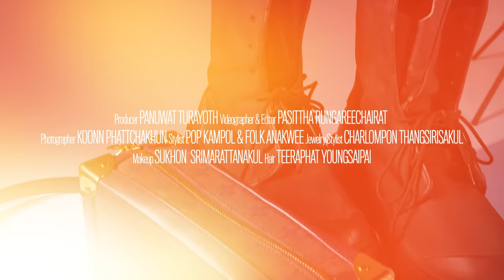YOUNGOHM กับ 10 สิ่งที่ขาดไม่ได้ | GQ My Essentials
GQMyEssentials พาเปิดกรุไอเท็มหายากของศิลปินกระแสแรง YOUNGOHM ตั้งแต่นาฬิการุ่นลึก รองเท้าบู๊ตสุดเท่ที่หาไม่ได้อีกแล้ว จนถึงผ้าโพกหัว Durag ที่เขาสวมใส่จนกลายเป็นซิกเนเจอร์ มาดูกันว่าไอเท็มของแร็ปเปอร์สุดเท่คนนี้จะมีอะไรที่ทำให้คุณเซอร์ไพร์สบ้าง